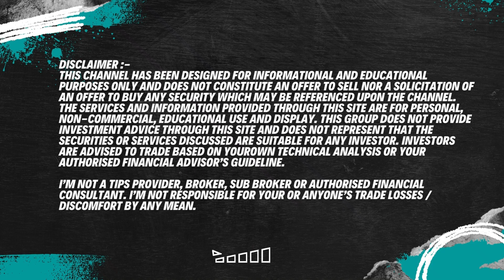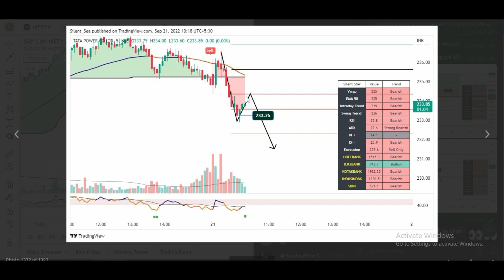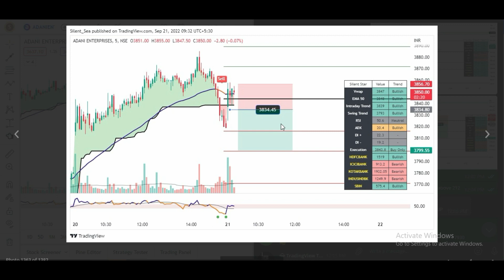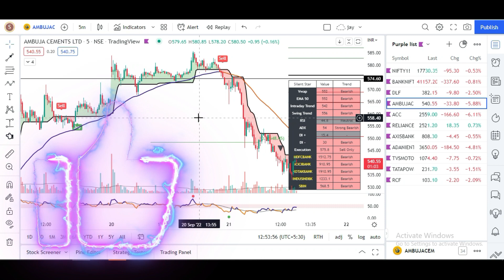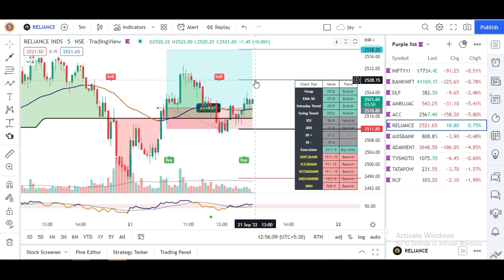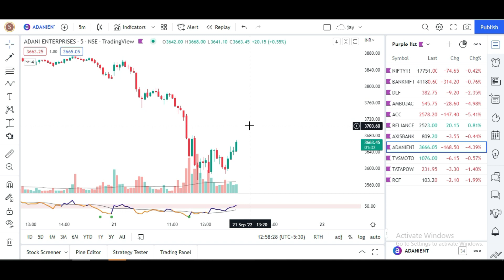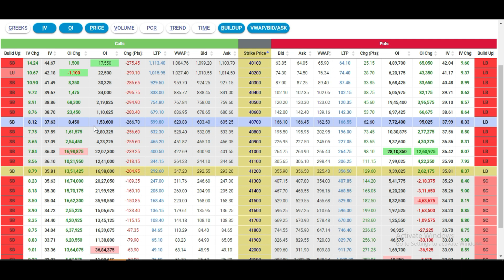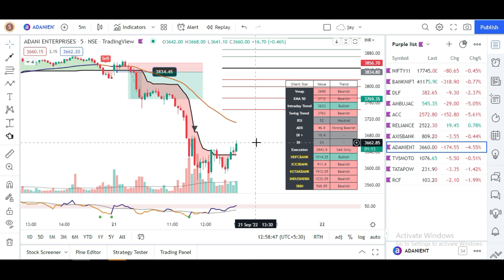Price Action Trading - 3 GOLDEN TIPS To Improve Profitability